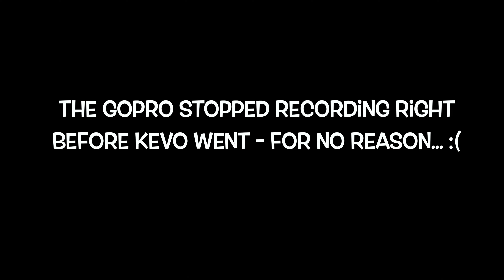B-Day Bash With The Boys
Snowboard Shredfest at Snow Summit, Big Bear California with Kevo and A Hess to celebrate the ol' birthday

You'll have to watch to see how old I am...

Filmed in 5k and 4k 60fps with the GoPro Hero 11 Black in Big Bear, Southern California at Snow Summit Ski Resort

snowboarding at snow summit b day bash shredfest snowboaders southern california snowboarding big bear resort ski skiing snow does it snow sports action sports bdaybash gopro go pro goprohero gopro hero 11 gopro hero 11 black gopro 4k gopro 5k 8x7 sensor can the gopro film snowboarding film series travvlogs hero's journey final cut pro